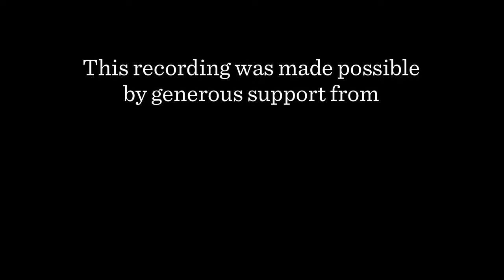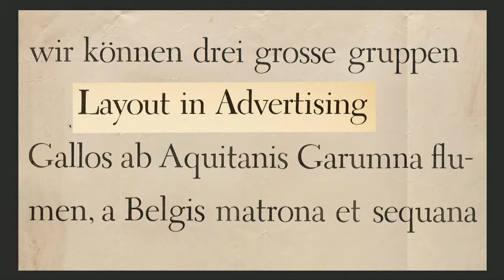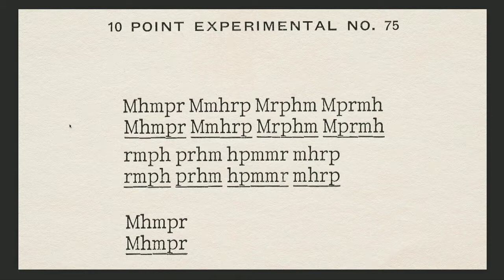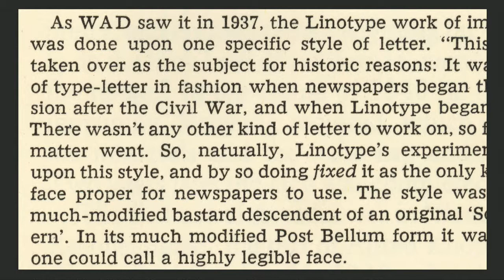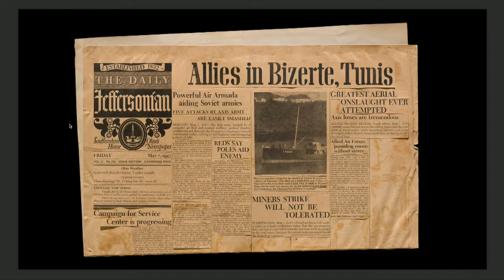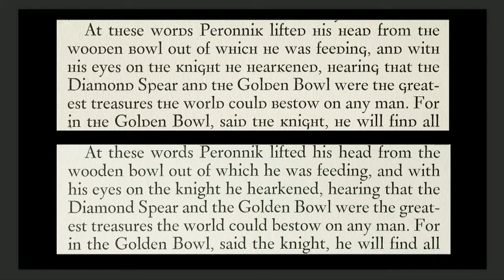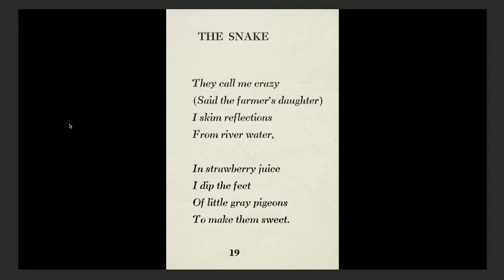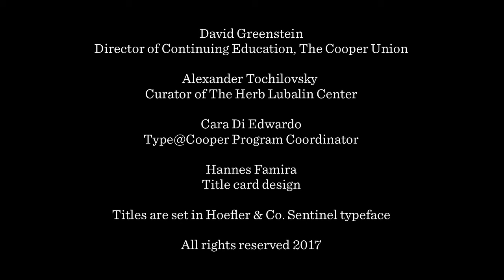W. A. Dwiggins: The Experimental Type Designs with Bruce Kennett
This talk took place on June 5, 2017 in the Frederick P. Rose Auditorium at The Cooper Union as part of the Herb Lubalin Lecture series and Type@Cooper. The recording was made possible by a generous sponsorship from Hoefler & Company.

Book designer, photographer, and teacher Bruce Kennett lives in rural New England. After earning a B.A. in humanities and working as an architect and printer, he moved to Austria to study calligraphy and book design with Friedrich Neugebauer, and later translated Neugebauer’s The Mystic Art of Written Forms. During the 1980s, he was the managing director of Maine’s renowned Anthoensen Press, and since then has maintained his own studio with clients that have ranged from the Folger Shakespeare Library, Boston College Law School, and the Grolier Club to L.L. Bean and the Mount Washington Observatory. In the peaceful surroundings of his country studio, Bruce designs illustrated books and exhibition graphics, and makes large-scale murals of his photographs.

Bruce has collected the work of W. A. Dwiggins since 1972, and has been writing and lecturing about him since 1980. His comprehensive biography, W. A. Dwiggins: A Life in Design (Letterform Archive, 2017), captures the inspiring accomplishments and wit of this amazing artist.

Dwiggins (1880–1956) spent the last three decades of his long career enraptured with type design. Informed by his long years of experience working as a calligrapher, illustrator, and advertising designer, Dwggins often found the initial spark for his designs in historic models, but made his finished types very much his own. His fruitful relationship with Mergenthaler Linotype resulted in the production of five typefaces, plus the suite of Caravan ornaments, but these constitute only the minority in the grand total of his ideas.

Bruce Kennett, author of the first comprehensive biography of Dwiggins (Letterform Archive, 2017), will guide us through the landscape of Dwiggins’s lesser-known designs — quirky explorations, trials, and false starts, none of which made it to full commercial release at Linotype. In addition to WAD’s many types intended for slug composition, Bruce will present Dwiggins’s work for typewriter manufacturers, condensed headline types for newspapers, paste-up headletter alphabets for magazines, music notation, and a kaleidoscopic array of decorated initials.